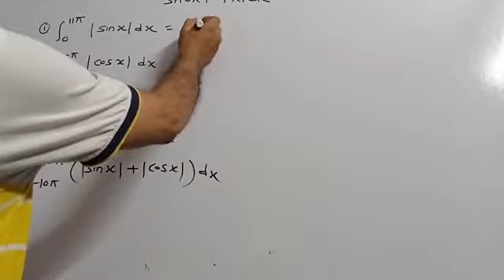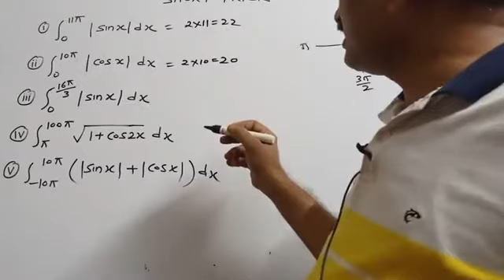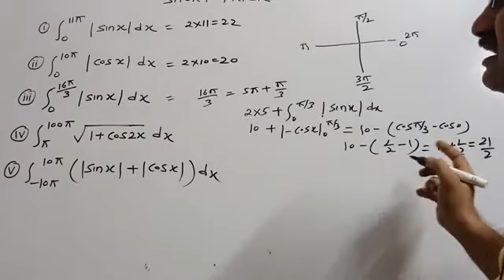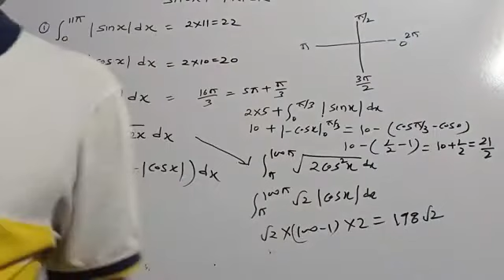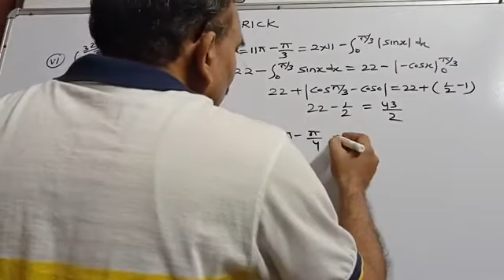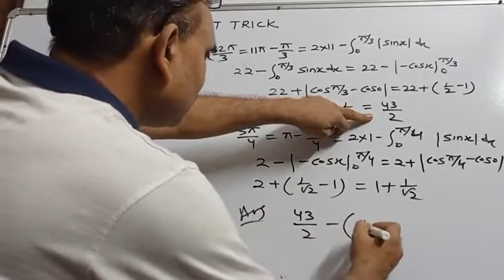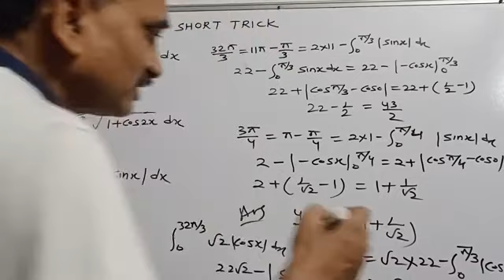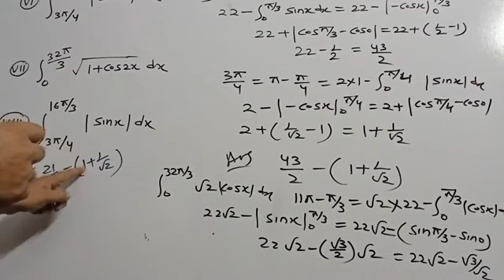Definite integration SHORT TRICK /INTEGRATION/ JEE / NDA/MCA ENTRANCE / UPSEE/ CETS/